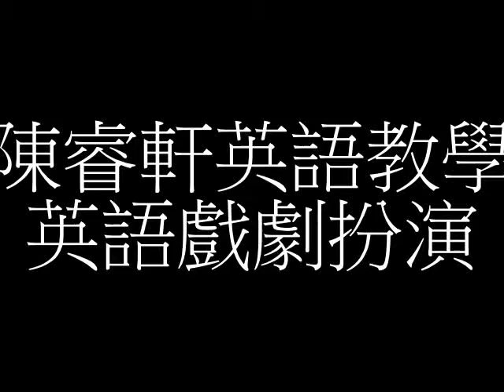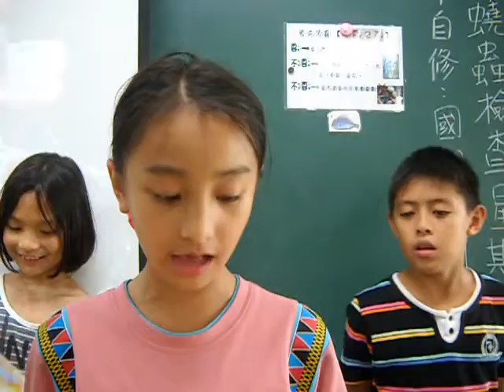國小英語戲劇扮演 (四年級) 陳睿軒老師英語教學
高雄市 那瑪夏區  民生國小 四年級 (2012年) 熱情演出 (陳睿軒最愛)